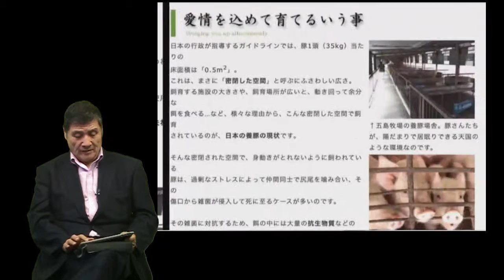五島列島本物の豚肉の味わい